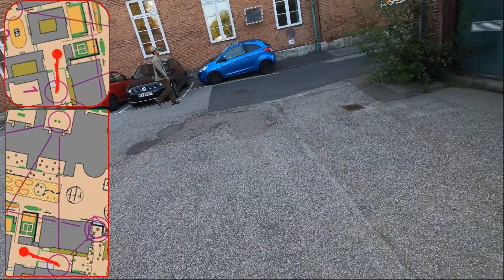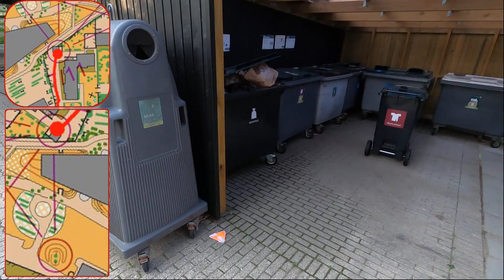Headcam Orienteering - Copenhagen/Frederiksberg, Denmark - training event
Headcam Orienteering - Amager OK, training event at Frederiksberg.
This is just a small training event in my local club with 35 participants.
Distance: 5 km (best route choice)

Map/video integration made with "Headcam Orienteering" and "Quickroute".

Club: Amager OK (AMOK)
Runner: Ernst Poulsen
Course setter: Daniel Bachmann